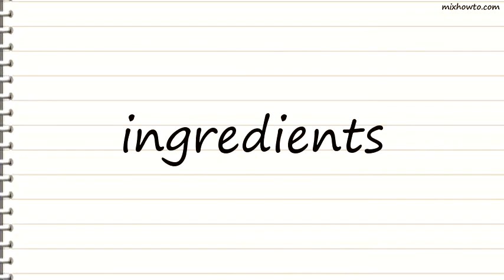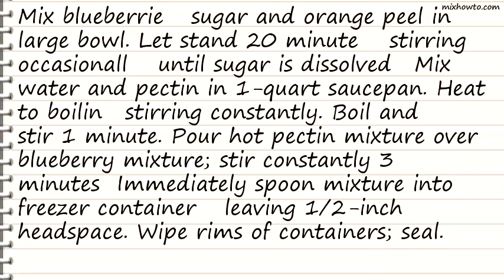Recipe Blueberry Freezer Jam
INGREDIENTS:
●2 pints (4 cups) blueberries, crushed (2 1/2 cups)
●1 teaspoon grated orange peel, if desired
●1/2 cup water
●1 package (1 3/4 ounces) powdered fruit pectin